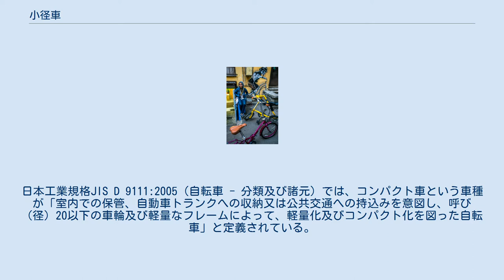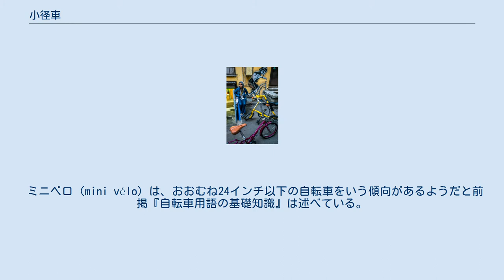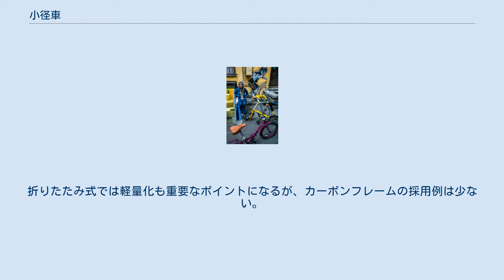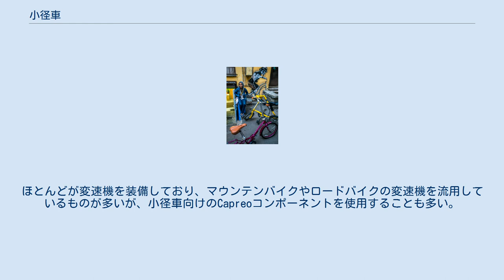小径車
小径車（しょうけいしゃ）はタイヤ径の小さな自転車の通称である。
この言葉自体に公的な定義は存在しないが、『自転車用語の基礎知識』（バイシクルクラブ編集部編、枻出版社、2003、ISBN 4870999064）では、タイヤ径20インチかそれ以下の自転車で、20インチであるBMX車は慣例として含めないと説明される。
日本工業規格JIS D 9111:2005（自転車 - 分類及び諸元）では、コンパクト車という車種が「室内での保管、自動車トランクへの収納又は公共交通への持込みを意図し、呼び（径）20以下の車輪及び軽量なフレームによって、軽量化及びコンパクト化を図った自転車」と定義されている。
 輪行など自転車以外の交通手段で運ぶことを意識して、車体がコンパクトに折りたためるよう設計された折り畳み自転車が多いが、小径車が必ずしも折りたたみ式とは限らない。
 ミニベロ（mini vélo）は、おおむね24インチ以下の自転車をいう傾向があるようだと前掲『自転車用語の基礎知識』は述べている。
 ミニサイクルはJIS D 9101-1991（自転車用語）の用語で、「車輪の径の呼び24以下の」「日常の交通手段に用いる短距離低速走行用の一般用自転車」と定義され、JIS D 9111:2005では軽快車と統合されシティ車（シティサイクル）に含められる自転車である。
通常、女性向けの買い物用自転車（いわゆる「ママチャリ」）のうち、タイヤ径24インチ以下の小さいものを指す。
 概して、高速走行や悪路走行の性能ではタイヤ径の大きな一般の自転車に劣るため、遠乗り向きではない。
その一方で、車体がコンパクトで軽量に作られていること、こぎ出しの軽さなどの利点があるため、輪行用や街乗り用に人気が高い。
最近では2万円以下で安売りされるものも増えてきたが、主流は5万円から20万円程度、アレックス・モールトンのような高級モデルでは完成車で100万円を超えるものもある。
 一般の自転車で一般的なダイヤモンドフレームやその変形もよく使われるが、中折れ式のH型フレームを採用しているところもある。
ホイールベースは車体に比べて長めに取られ、ロードバイクと同程度の長さが確保されているものが多い。
折りたたみ式では軽量化も重要なポイントになるが、カーボンフレームの採用例は少ない。
また折りたたみでないものでも、やはり最新素材の採用は少なく、金属素材で作られる物が多い。
ただし、カーボンやチタン、マグネシウム等を多用し6kg以下に抑えたものも存在する。
とりわけコンパクトを謳ったものは複雑でメカニカルな折りたたみ機構を採用し、その動きの面白さも人気となっている。
 16インチ〜20インチサイズが主流だが、コンパクトなものでは12インチ以下のものもあり、最小のものは5インチ（A-bike）である。
小径のためタイヤの慣性モーメントが小さく、またトルクが高いためこぎ出しや登坂が軽い。
そのため、発進・停止を頻繁に繰り返す市街地での利用に適する。
また、ジャイロ効果が比較的弱いためハンドリングは機敏である。
 ロードバイク並みに細い高圧タイヤを採用したものからMTBのようなブロックタイヤ、太めの低圧タイヤまで、用途に応じて様々なものがある。
 用途に応じ様々で、スポーツタイプではディスクブレーキやVブレーキ、キャリパーブレーキも多い。
 コンパクトさが重視されることからフラットバーの採用が多いが、ドロップハンドルやブルホーンを装備したものもある。
 一般的にフロントには大径のギアを、リアには小径のスプロケットを採用して、タイヤ外周が短いことによる速度面での難点をカバーしている。
ほとんどが変速機を装備しており、マウンテンバイクやロードバイクの変速機を流用しているものが多いが、小径車向けのCapreoコンポーネントを使用することも多い。
 小径のためタイヤに対して相対的に段差が大きくなること、フォークが短く衝撃を伝達しやすいことから、MTB並みの前後サスペンションを装備するものもある。